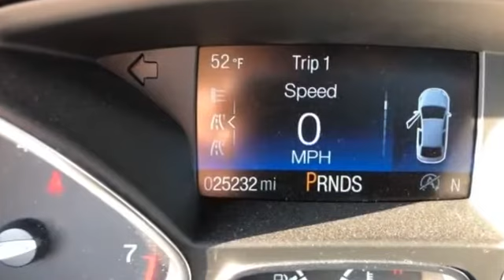Used 2017 Ford Escape SE Kansas City MO, Grandview MO, Belton MO, Overland Park KS, Leawood KS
2017 Ford Escape SE 1FMCU0GDXHUD39228 Video

This 2017 Ford Escape SE 1FMCU0GDXHUD39228 is full of phenomenal features such as: